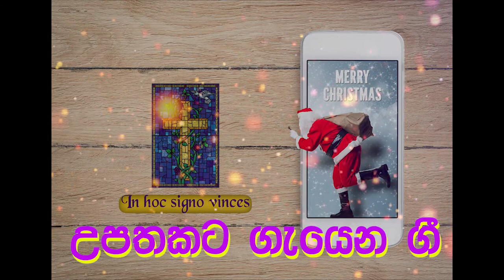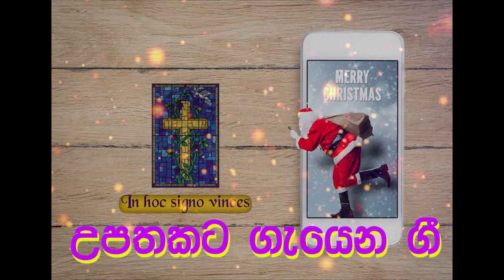ahasa Pura wasunu anduru kadathurawa ira - Christmas songs Sinhalaඋපතකට ගැයෙන ගී ~ අරුත්බර නත්තල් ගී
උපුටා ගැනීම : උපතකට ගැයෙන ගී කැසට් පටයෙනි
පැරණි ගීත මතු පරපුර වෙනුවෙන් සංරක්ෂනය කර නව කාලයට ඔබින සේ සකසා ඇත

මෙහි නිර්මාණ අයිතිය
පද මාලා : අජිත් හැඩ්ලි, මහින්ද නාමල්, වියාන් ටෙන්සින්, ටෙරන්ස් ප්‍රීමන්
තනු නිර්මාණය : ලක්ෂ්මන් සිල්වා, අජිත් හැඩ්ලි, ඇන්ටන් ජයනන්ද පියතුමා
අත්වැල් ගායනා : ප්‍රියන්ති, නිලුෂා, නුවංගි, නයනි, පියුමි, අමිලා, ප්‍රේමන්, කපිල, චන්න, ජෝන් සහ නුගේගොඩ ශා. ජෝශප් බාලිකාවෝ
ගායනය හා සංගීතය : ඇන්ටන් ජයනන්ද පියතුමා
විශේෂ සහය : දිනේෂ් සුභසිංහ, අමිල ඩිල්ෂාන්, ක්‍රිස්ට් අමරනාත්
ශබ්දාගාරය : පයනියර් නුගේගොඩ
කිතුසර නිර්මාණයකි

ඔවුන් සැමට උපහාරයක් වේවා